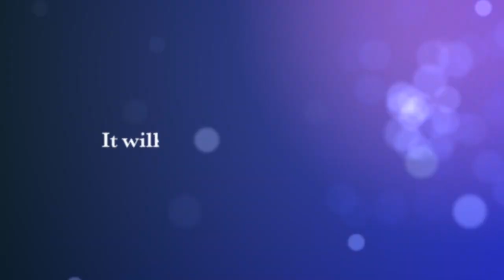ArtRageous Performing Arts Center Showcase Rehearsal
This video is about ArtRageous Performing Arts Center Showcase Rehearsal